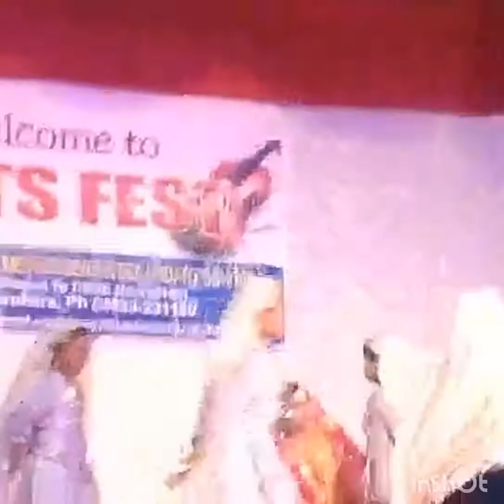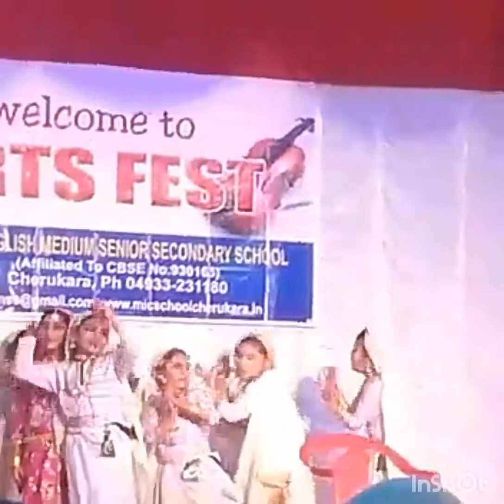M I C English medium school cute oppana ഈ മൊഞ്ചത്തിമാരുടെ ഒപ്പന ഒന്ന് കണ്ടു നോക്കൂ